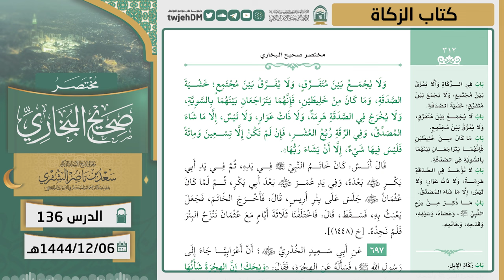136 ( مختصر صحيح البخاري | كتاب الزكاة ) لمعالي الشيخ أ.د سعد الشثري | 06-12-1444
02:59  كتاب الزكاة | ( حديث 692 )
04:29  كتاب الزكاة | ( حديث 693 )
07:13  كتاب الزكاة | ( حديث 694 )
08:58  كتاب الزكاة | ( حديث 695 )
12:52  كتاب الزكاة | ( حديث 696 )